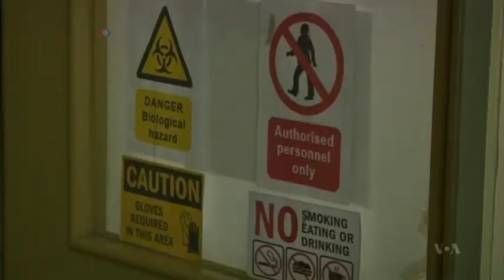Gains Being Made Against Malaria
The world is winning the fight against malaria, and a potential vaccine is being tested, but the United Nations warns it's no time for complacency. VOA's Carol Pearson reports on the gains that have saved millions of lives and on the threats that could set back the efforts to control or even eradicate the disease.